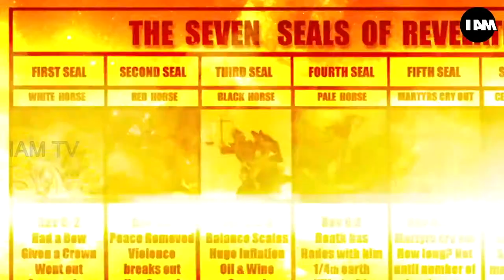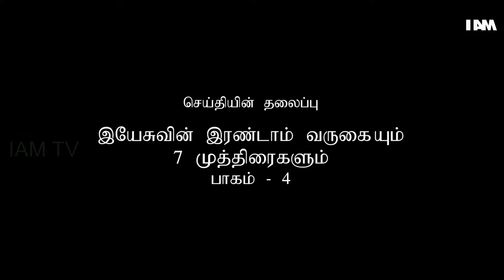JESUS SECOND COMING MINISTRY E10